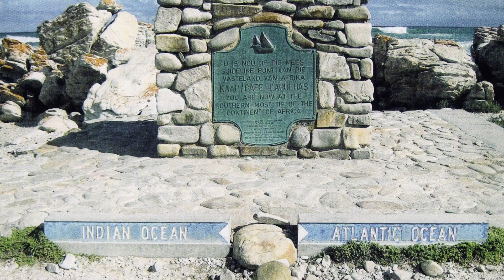EAST, WEST, NORTH, SOUTH